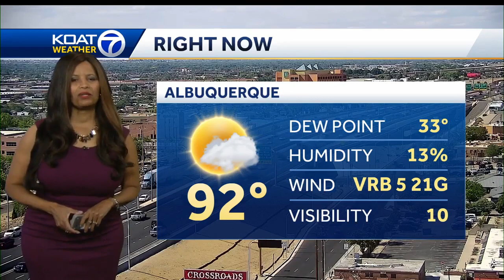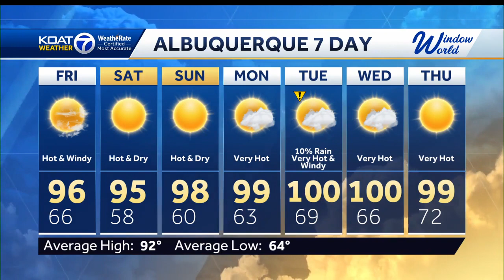Winds could create severe conditions as storms hit northeast NM